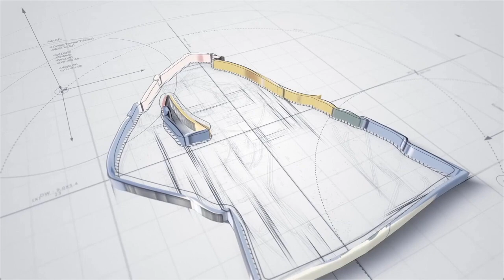Supernatural Season 9 Episode 03: I'm No Angel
For yet another intriguing season, Sam and Dean’s lifelong quest to set the supernatural world right again will take everything they’ve got.